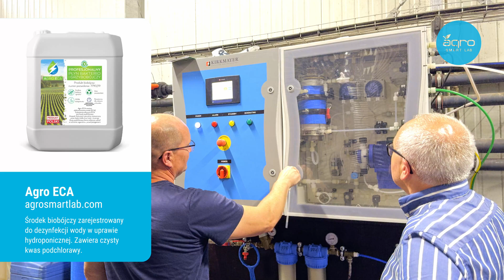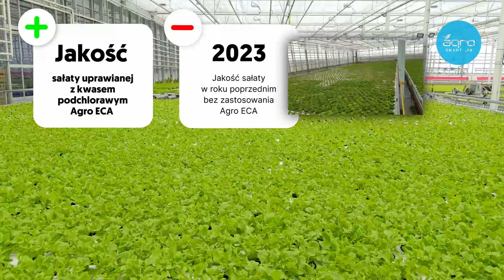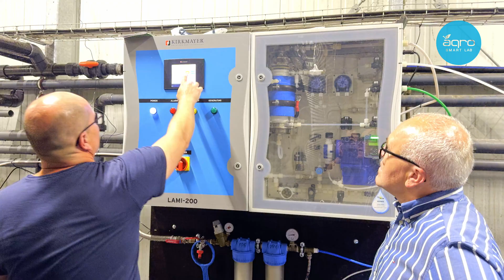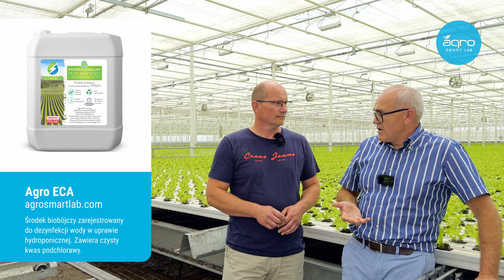Jak uprawiać sałatę bez Chorób Hydroponika u Pawła Karpińskiego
Zapraszamy do obejrzenia naszego nowego filmu, w którym Paweł Karpiński dzieli się swoimi tajnikami uprawy sałaty metodą hydroponiczną. Czy masz dość problemów z chorobami roślin? 🌱 Chcesz dowiedzieć się, jak uzyskać zdrowe i bujne plony? To video jest dla Ciebie! 🎥

📌 W filmie dowiesz się:
✅ Jak rozpocząć swoją przygodę z hydroponiką
✅ Jakie są najczęstsze błędy i jak ich unikać
✅ Praktyczne wskazówki dotyczące pielęgnacji i nawożenia sałaty
✅ Jak skutecznie używać kwasu podchlorawego, aby zapobiegać chorobom roślin

💧 Kwas podchlorawy to skuteczny i bezpieczny sposób na utrzymanie zdrowych roślin. Paweł pokaże, jak go stosować w praktyce, aby maksymalnie zwiększyć zdrowotność i plon sałaty. 🌿

Nie przegap tej okazji, aby nauczyć się czegoś nowego i poprawić swoje umiejętności ogrodnicze! 🔔

► Agro Smart Lab to:
🧪 Laboratorium (Badania dla ogrodnictwa i rolnictwa)
🤳 Monitoring upraw (FarmSmart)
🌱 Produkty do upraw ogrodniczych
🌷 Produkty do upraw hobby (Chloris)
🌽 Produkty do upraw rolniczych
📱 Nowe technologie dla branży agro
🍀 Ekologiczne technologie wspierające Twoje uprawy

00:00 - Start
00:25 - Przedstawienie gospodarstwa - Paweł Karpiński
02:23 - Jakie problemy w produkcji sałaty pojawiają się w produkcji hydroponicznej?
03:00 - Pythium w uprawie sałaty
03:29 - Zastosowanie generatora preparatu Agro ECA
03:54 - Różne metody dezynfekcji w uprawie hydroponicznej
06:15 - Co to jest kwas podchlorawy?
08:34 - Serwisowanie i obsługa generatora Agro ECA (Kwasu podchlorawego)
09:02 - Kwas podchlorawy (Agro ECA) w uprawie pomidorów